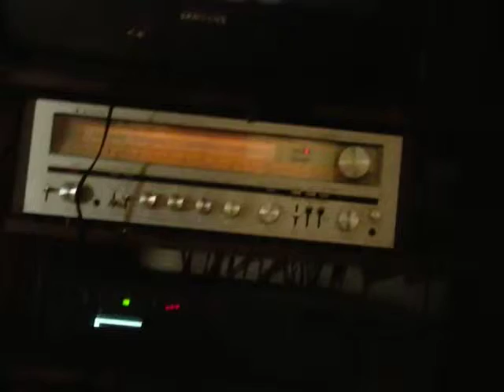PC120191.MOV You Runaway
Plasmamusic  light show my first tune of love for people that I have lost and ones to save.